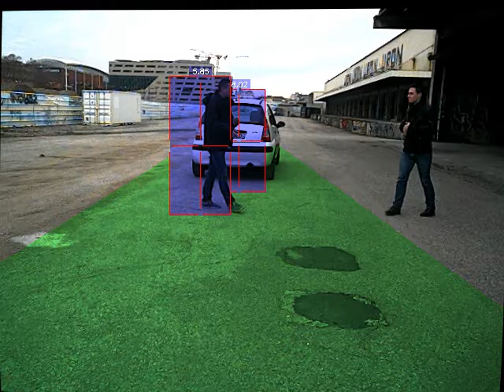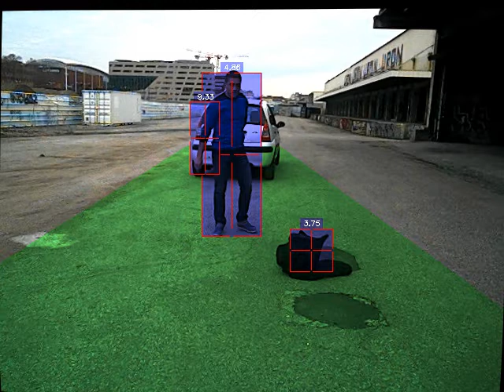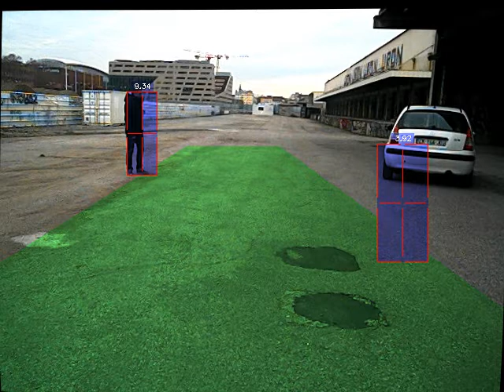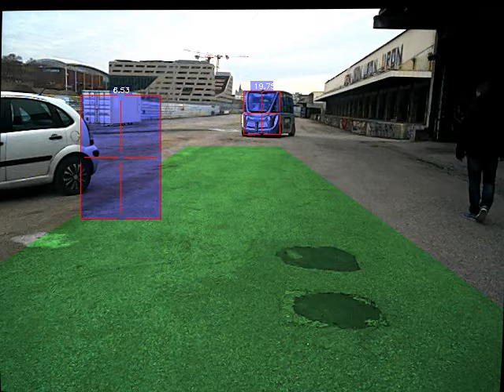Obstacles Detection by Stereovision for Autonomous Driving 2 [Dr. Nizar FAKHFAKH]